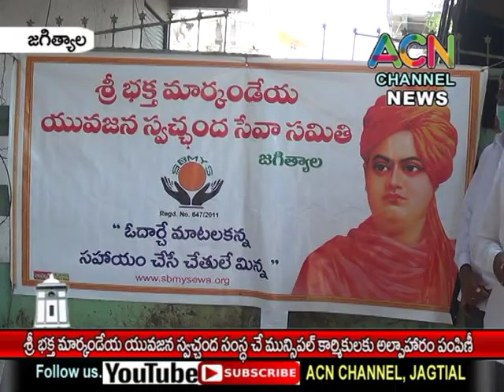జగిత్యాల శ్రీ భక్తమార్కండేయ యువజన స్వచ్చంద సంస్థ చే మున్సిపల్ కార్మికులకు అల్పాహారం పంపిణీ